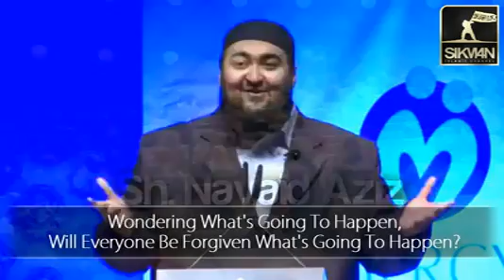Story of a boy who was forgiven